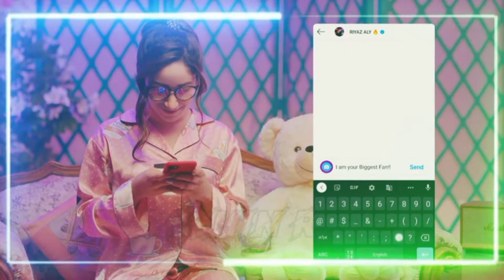Ve mainu gucciyan di lod ni tu chahidai - Aroob Khan ft. Riyaz Aly | Kaptaan | WhatsApp Status 2020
Anshul Garg presents Gucci sung by Aroob Khan featuring Riyaz Aly

     🤳🏻 D͟a͟i͟l͟y͟ A͟ N͟e͟w͟ V͟i͟d͟e͟o͟ U͟p͟l͟o͟a͟d͟ H͟e͟r͟e͟ .👀
so please do like and stay with ib SaChin RaAz😊😊😊

Aroob Khan
Music : Mix Singh
Lyrics : Kaptaan
Composition : Preetinder
Music Composed, Programmed & Mixed By MixSingh
Audio Mastered By Vanilla Sound Lab Inc
Strokes By Tapas Roy
Vocals Recorded at Mix It Up Studio
Starring : Aroob Khan & Riyaz Aly

Producer: Anshul Garg

Direction: Agam Mann & Azeem Mann
Video Supervisor: Raghav Sharma
Special Thanks: Yatin Kukreja
Project Manager: Piyush Chandak
Choreographer: John
Chief Ad: Ravi Goyal
Ad’s: Jass Panesar
Vfx: Inside Motion Pictures
Production: Fateh Film & Jogi Productions
Art director : Mr. Blacc & Karma
Di Colorist: Onkar Singh
Artwork: Vicky Sandhu Designs
Stylist: Outro by Akshita & Anulika
Distribution: Believe Digital
Promotions : Underdog Digital

Audio Video Credit:☛ Desi Music Factory

Lyrics:☛
Main te tu ve hor koi na
Mera dil te ve zor koi na
Main teri queen aa ve
Dil di clean aa ve
Krda smilan tera muh chahidai

Ve mainu juttiyan di lod ni tu chahidai
Ve mainu gucciyan di lod ni tu chahidai (2)

☛:::: ●  Sad Love & Romantic Love Stories Videos. √

Keeping supporting for upcoming song videos.